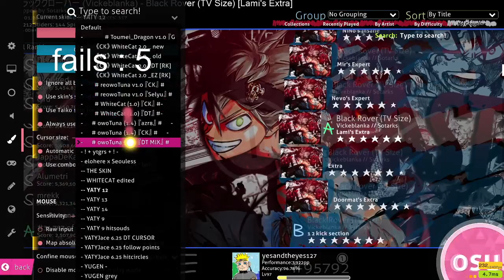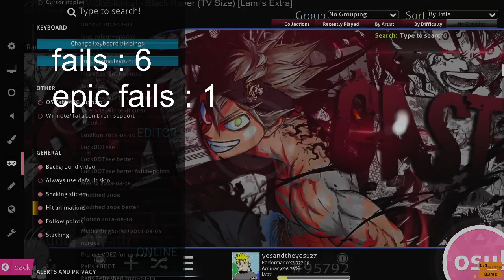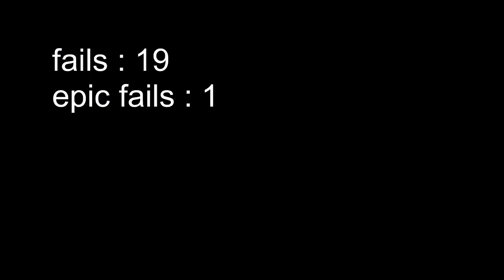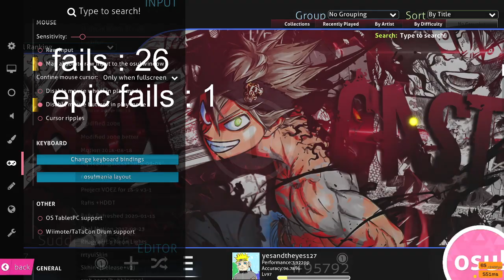epic fail compilation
i love osu soooooooo much